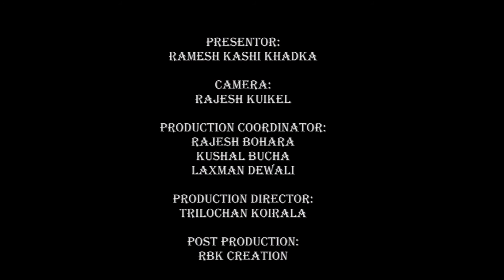Interview with Nepali Body builder Ram Dahal